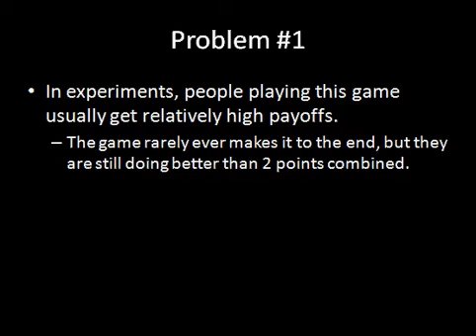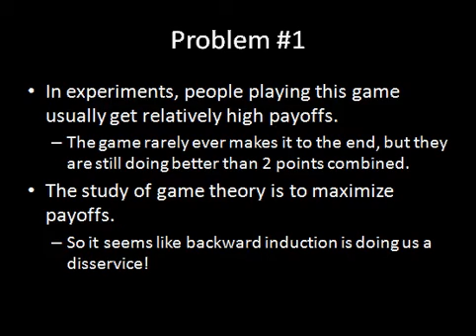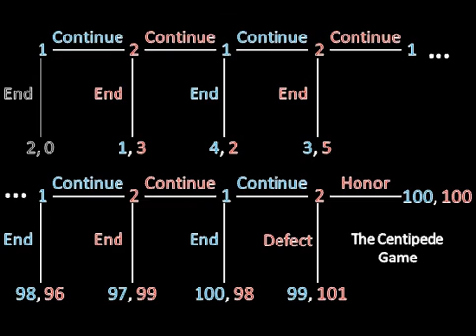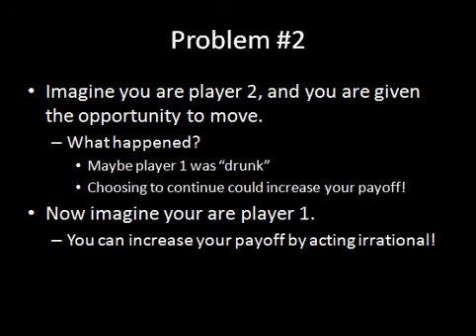Game Theory 101: Problems with Backward Induction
Game Theory 101: The Complete Textbook on Amazon

William Spaniel shows a couple of flaws with backward induction. Does it pay to rationally be irrational? And what does that even mean?